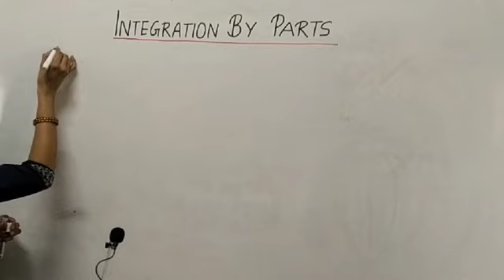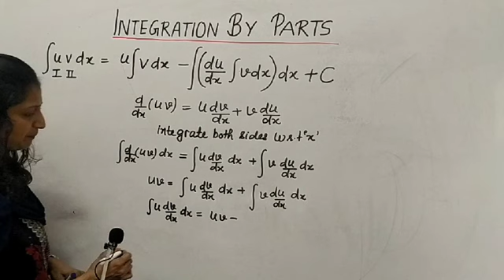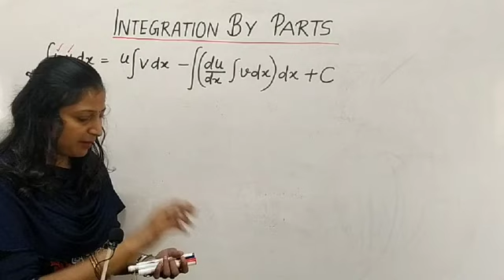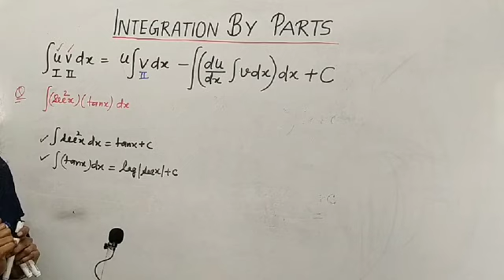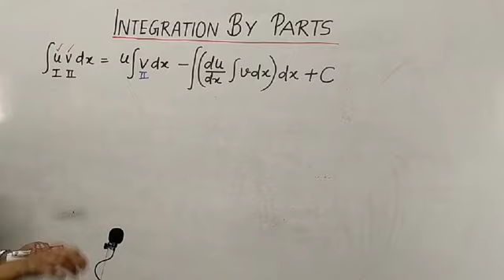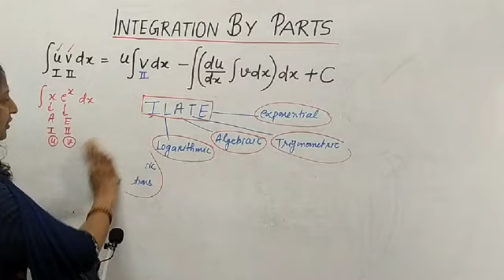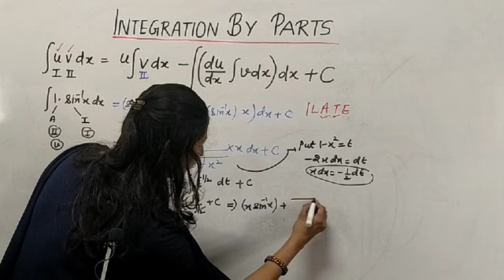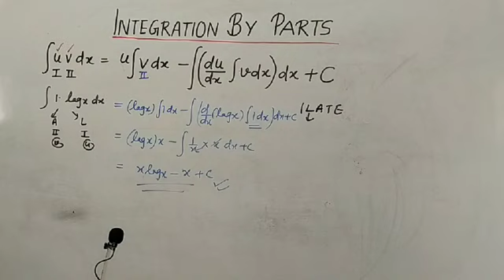Integration by parts (Part-1) Lecture-45 for Grade12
By Sapna Gupta GNAV KKR